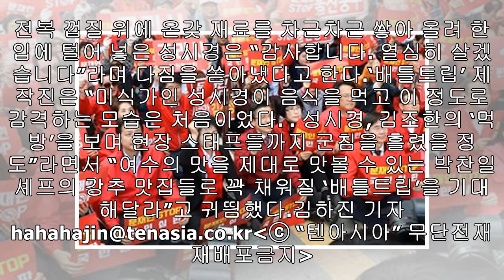'배틀트립' 성시경·김조한, 박찬일 셰프 추천 맛집 방문…'감격'